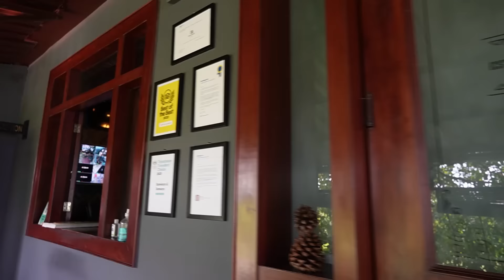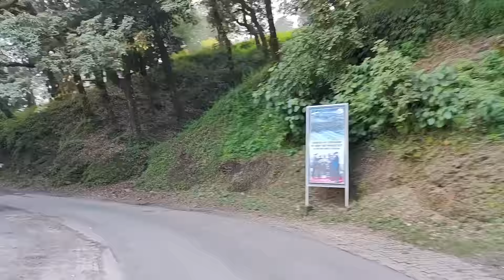Beautiful Homestay Cum Resort - Samskara & Samsara Lansdowne - Organic Garden Food - Awesome View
Samskara & Samsara
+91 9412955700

There are hotels for tourists, and then there are homes for travellers. Some feed purely on business from customers, some live on memories of friends that were once strangers. Most would want to stare into a menu and choose, others can take in the smell of our organic garden and pick. What was once a dream, is now slowly entering the waking state! So here it is with plateau-like grounds, sunrise and sunset views, pine forests, and wildlife ranging from tree climbing monkeys to tree climbing leopards, wild boars and hippies.

(YouTube Music - Lazy Walk - Cheel)